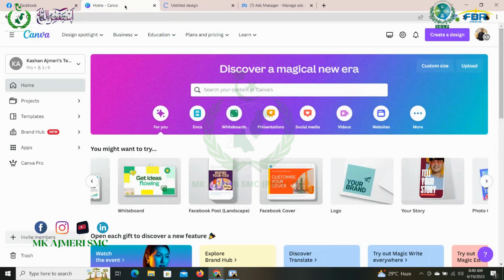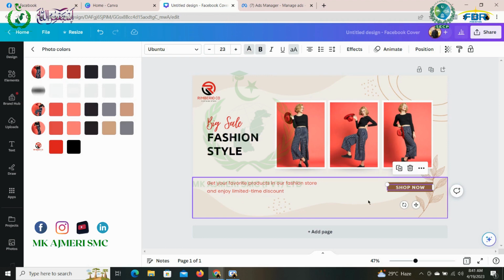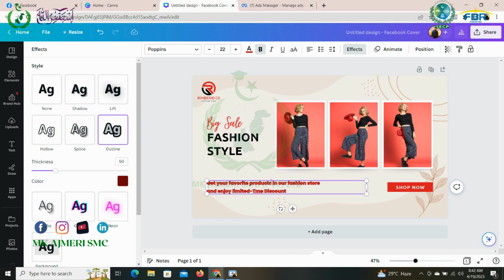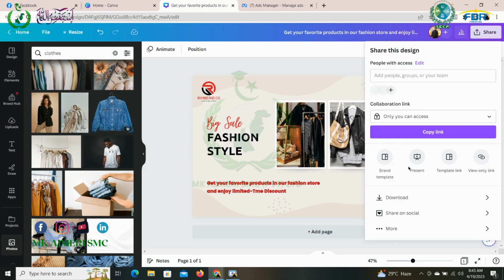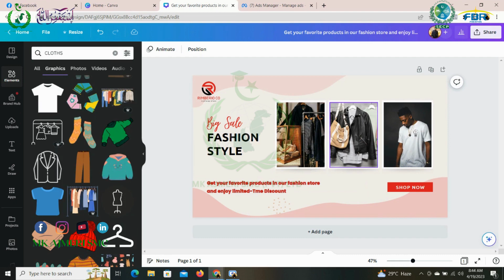How to Create Professional Facebook Cover Photo | Canva Tutorial 2023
how to make your canva facebook cover photo,
create facebook cover canva,
canva tutorial,
how to create a facebook cover photo,
how to make facebook cover,
facebook cover photo tutorial,
making a facebook cover photo,
facebook cover,
facebook cover photo design in canva,
how to make cover for facebook,
how to make canva facebook cover,
how to create a facebook cover photo in canva